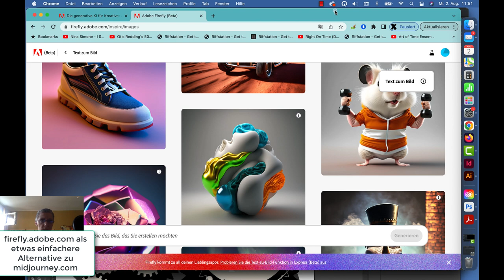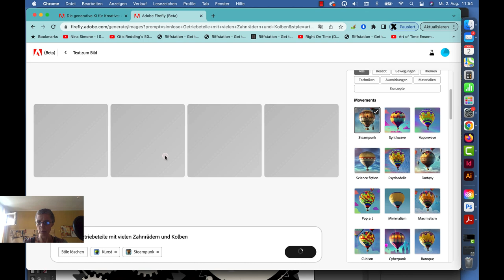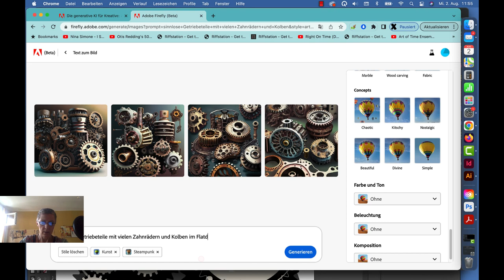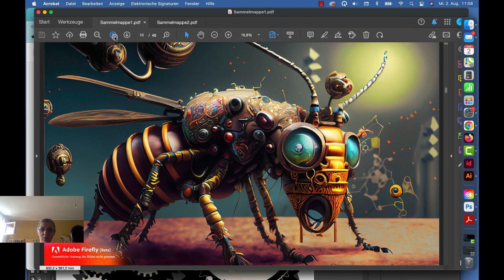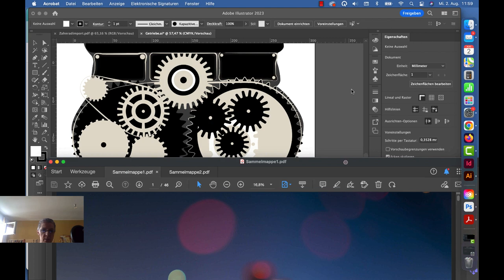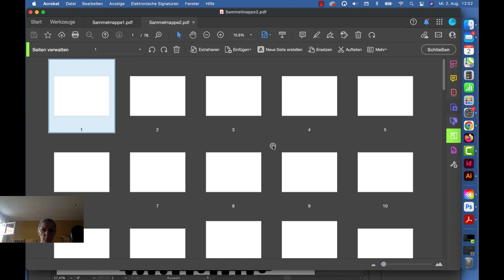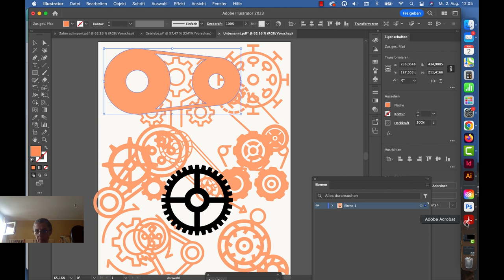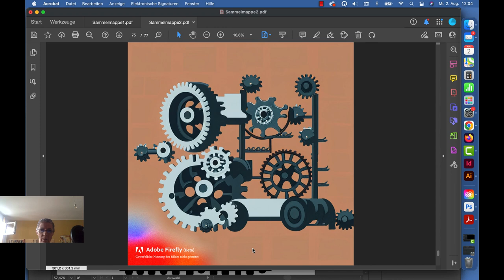Bilder generieren mit der KI über Adobe Firefly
Wie man Bilder generieren kann mit künstlicher Intelligenz. Kann man Bilder in sinnvoll strukturierte Vektoren umwandeln??? Adobe Express nutzen für Grafikelemente.